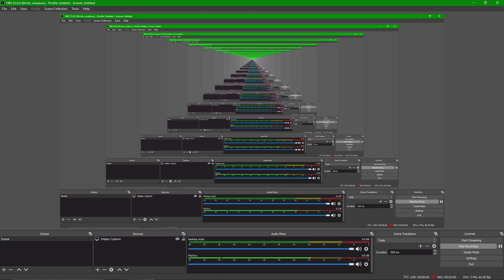New Upload Schedule, Future Content, Where I've Been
Today I made a super short video explaining where I've been, when I'll start uploading again (today ;) ) and I tell you guys about the new upload schedule.